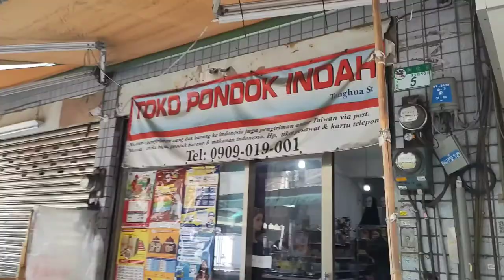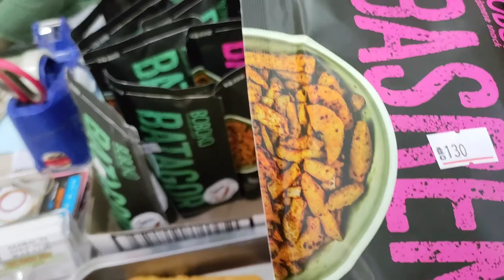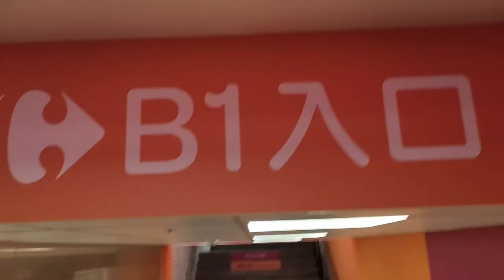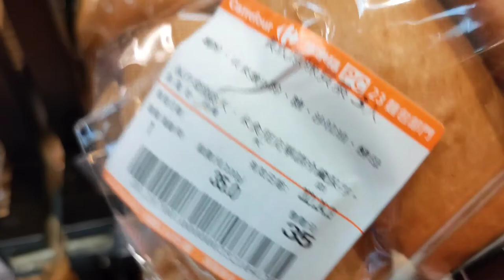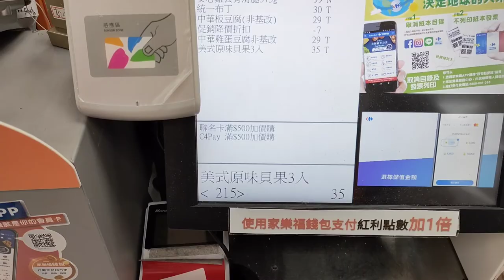Persiapan Menjelang Bulan Ramadhan di Taiwan || Belanja apa Yaa?